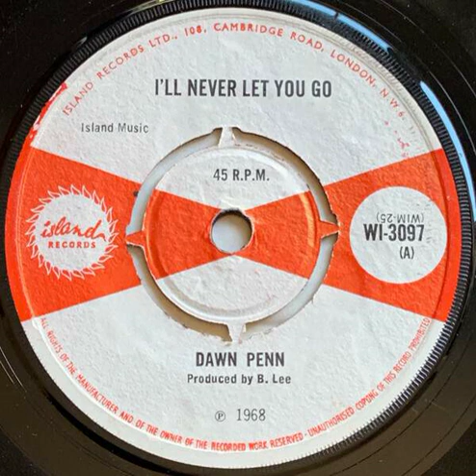Dawn Penn - I’ll Never Let You Go - 1968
Jamaican Rocksteady.